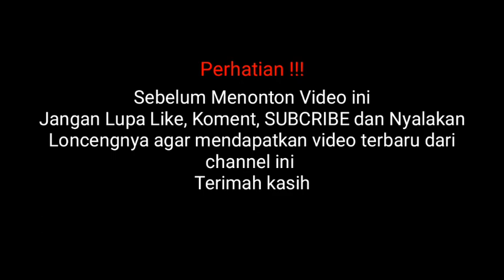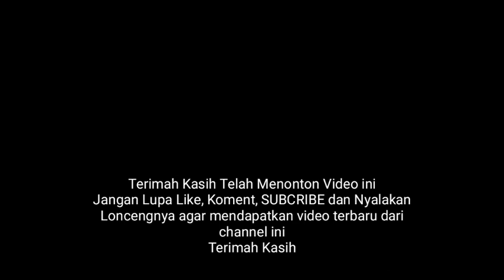RailRoad Crossing Indonesia 2021 | Perlintasan Kereta Api Manual Benowo Surabaya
RailRoad Crossing Indonesia 2021 | Nonton Kereta Api di Palang Pintu Manual Benowo Surabaya

1. 00:25 Ka Ekonomi Lokal Cepu
     Relasi:Surabaya Pasar Turi-Cepu PP
2. 00:59 Ka Maharani
     Relasi:Surabaya Pasar Turi-Semarang Poncol PP
3. 01:28 Ka Argo Anggrek
     Relasi: Gambir-Surabaya Pasar Turi

Terimah Kasih Telah Menonton video ini
Terimah Kasih🙏